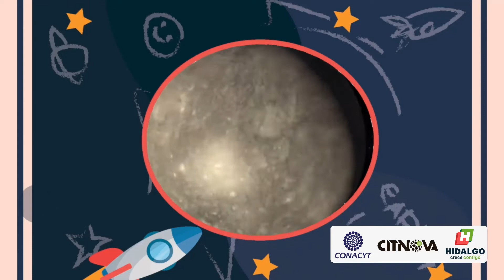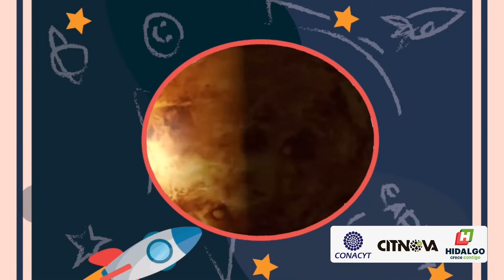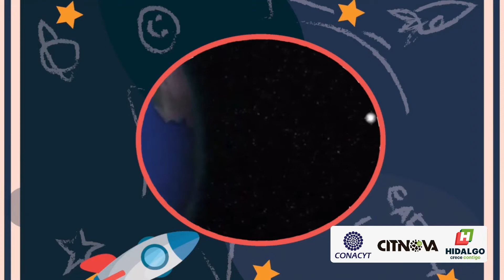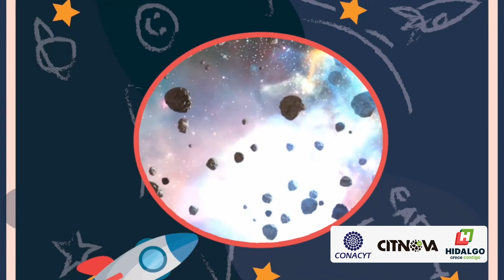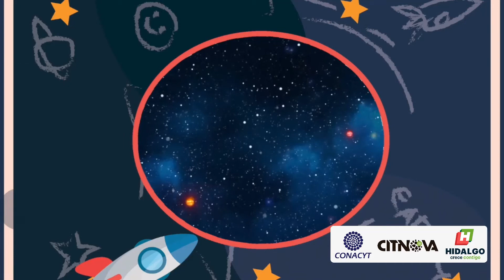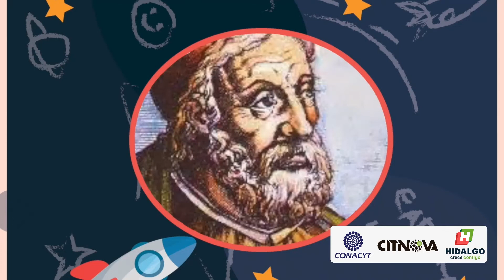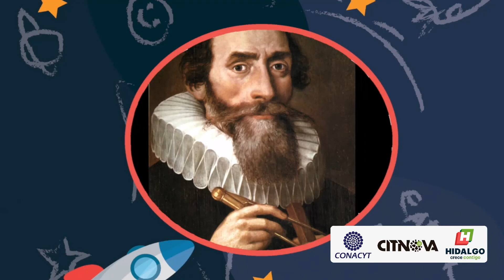Conceptos básicos de Astronomía para la niñez.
🔴Todos los lunes UnViajeAlUniverso 🔴
🔷Tema: Conceptos básicos de Astronomía para la niñez.
En esta conferencia aprenderán sobre el estudio de los cuerpos celestes y su importancia para entender el origen del universo y de nuestro propio hogar, el planeta Tierra.
🔷Imparte: Ilse Nolasco de Eureek'a